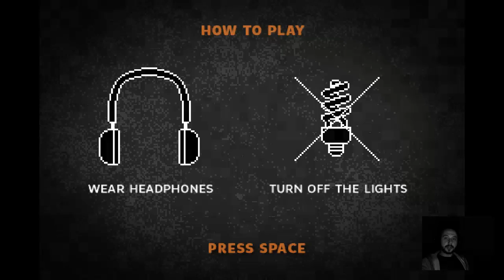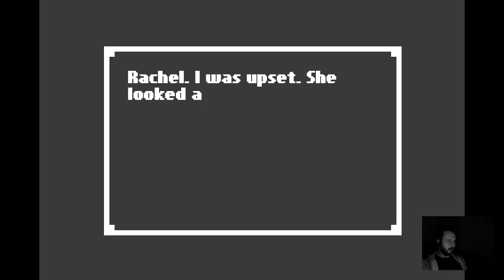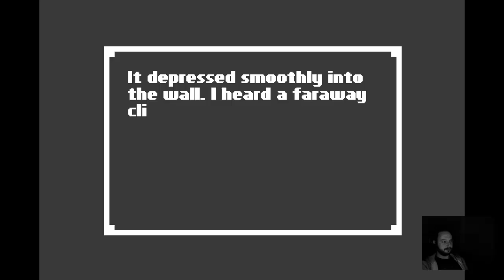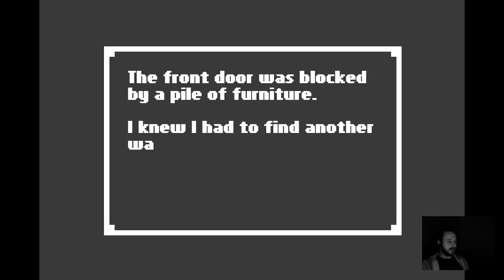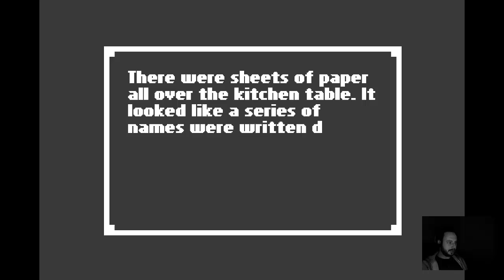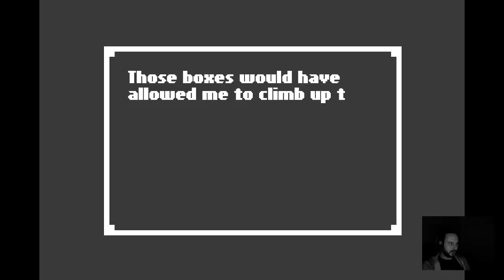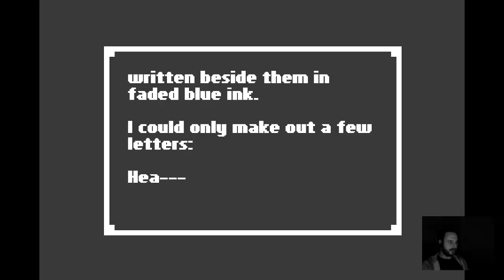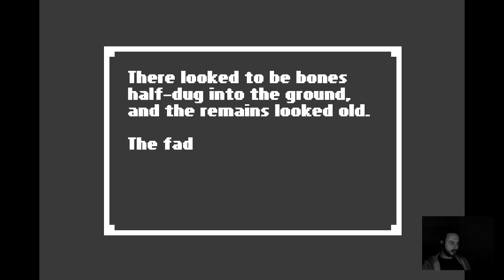Let's Play HOME #01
Wir starten gemeinsam in ein neues Spiel - diesmal ein Indie-Horror-Adventure.
Nanu?! Was/Wer is denn das da unten rechts?!

Die erste Folge bleibt zum Einstieg so lang - die folgenden werde ich nochmals halbieren.